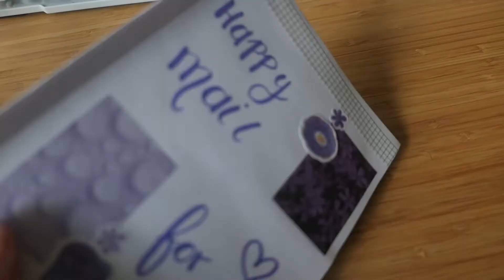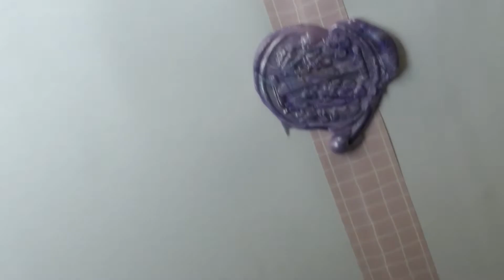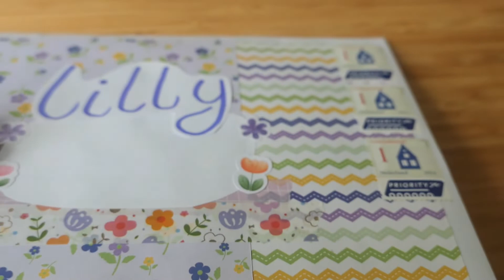Penpal with me #85 |dear Lilly🇺🇸| @lettersfromlilly 💜♡✿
XOXO ita🥀